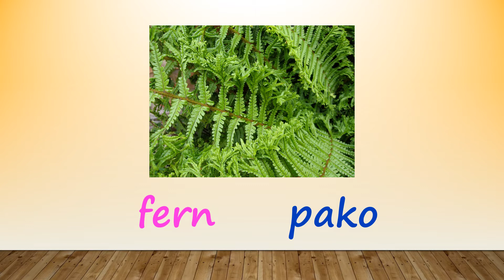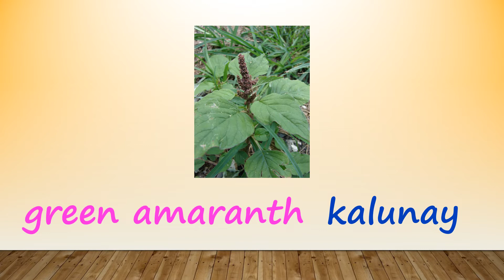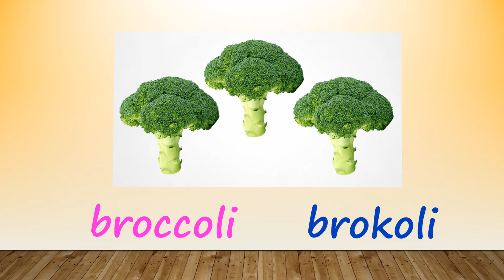Learn English & Filipino-Leaf Vegetables/Mga Dahong Gulay(Part 3)-Road to Learning-Preschool &Kinder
Road to Learning features different learning materials for both young kids and older students, such as study guides, poems, games and quizzes.

It especially facilitates bilingual learning of Filipino and English.

In this video, expand your preschool children's vocabulary on different leaf vegetables, in Filipino and English.

New videos would be uploaded soon! Enjoy!